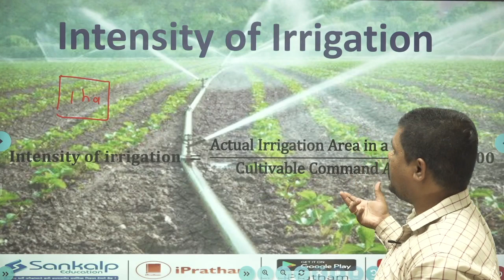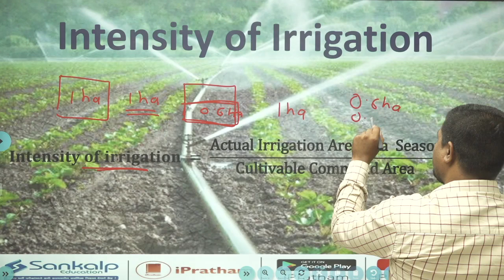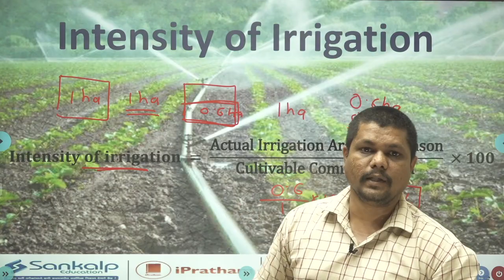What is the Intensity of Irrigation || Prashant Dhole (Ex. AFO,PSB,UBI,CBI)